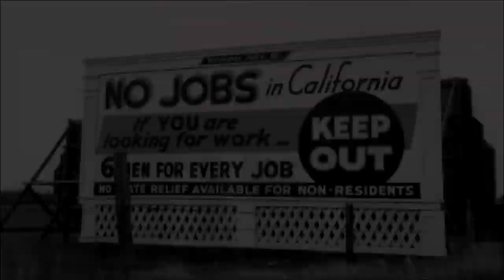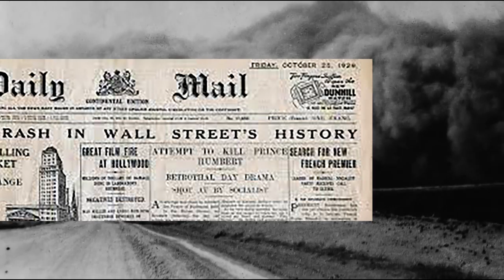Home Free Intro Segment Draft 2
Let me know what you think about this introduction to the film in the comments.